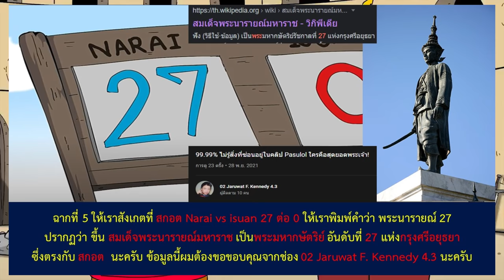6 Easter eggs ในคลิป PASULOL ใครคือสุดยอดพระเจ้า? PART 2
6 Easter eggs ในคลิป PASULOL ใครคือสุดยอดพระเจ้า? PART 2

ส่วนชุดคลุมสีขาวของพระอินทร์ ผมไม่สามารถนำเสนอได้นะครับ เพราะ มันอ่อนไหวนะครับ

คลิป 99.99% ไม่รู้สิ่งที่ซ่อนอยู่ในคลิป Pasulol ใครคือสุดยอดพระเจ้า!

คนคุมงานชำนาญงาน: อิทธิพัทธ์ ก. เฟซบุ๊ก

pasulol rov,
pasulol reaction,
pasulol ขยะ,
pasulol ทิปรอดชีวิตจากหมี,
pasulol สอน,
pasulol ทิปรอดชีวิตจากหมี reaction,
pasulol dead by daylight,
pasulol nox,
pasulol คนรวย,
pasulol กะปอมหลุด,
การ์ตูน pasulol,
pasulol ขวาน,
pasulol ขายของ,
pasulol คนตัดไม้,
pasulol ความจริง,
pasulol คนวิ่ง,
pasulol คนโรคจิต บ้านสะอาด,
pasulol คนโรคจิตบ้าสะอาด reaction,
pasulol คนอ้วน,
pasulol สมาคมผู้ ความจริง reaction